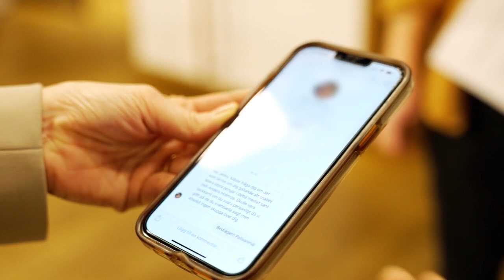Jenny Strömstedt används som lockbete: "Djupt upprörd" | TV4 Nyheterna | TV4 & TV4 Play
Jenny Strömstedt är en av de kända personer som har använts i bluffannonser. Så här känner hon inför det.